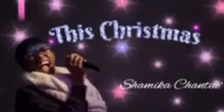This Christmas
It’s Christmas time , enjoyyyyyy .

Facebook Music Page : Shamika Chantae